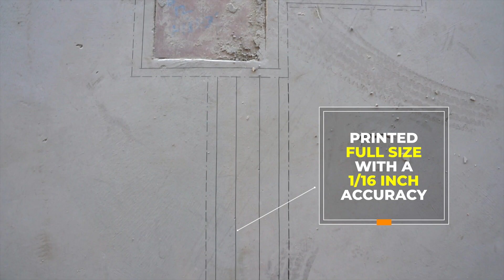Dusty Robotics with Level 5 and Build Group short video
Dusty Robotics' FieldPrinter automated layout robot completed layout on a 13-story multifamily residential building in January 2021. Automated layout eliminates rework and comebacks, enables teams to correct problems before construction begins, and saves days off the schedule on each floor.

About the company: Dusty Robotics develops robot-powered tools for the modern construction workforce.